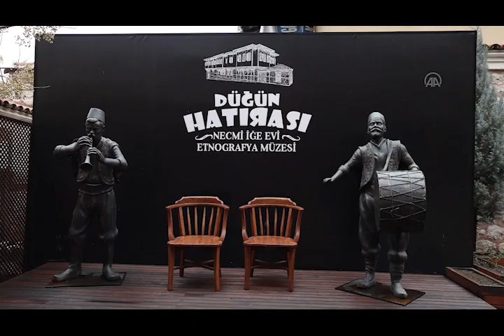EDİRNE KÜLTÜR TURİZMİNDE MÜZELERİYLE ÖNE ÇIKIYOR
‘Müze zengini kent’ olarak anılan Edirne´de, 2022 yılında müze ziyaretçi sayısı önceki yıla oranla arttı.